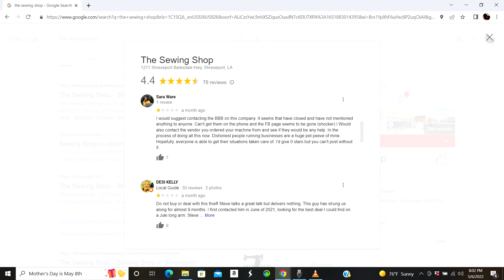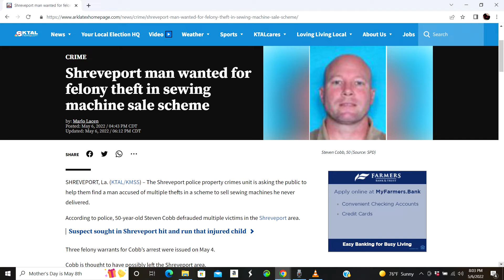Sewing Shop Owner Scams Customers Out of Thousands Leaving Them on Pins & Needles!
Sewing shop owner, Steven Cobb, is wanted in Shreveport, LA for defrauding several customers out of thousands of dollars. Cobb promised speedy delivery on expensive sewing machines to his paying customers in late 2021. The orders were never confirmed by the manufacturer, his shop suspiciously closed in March 2022 and he has since disappeared!